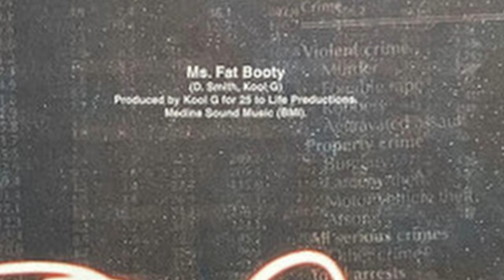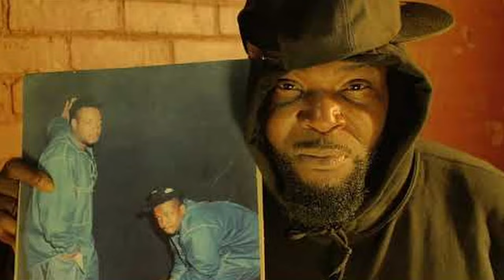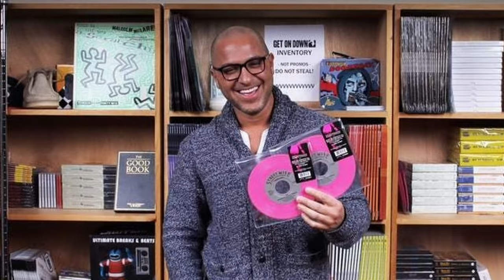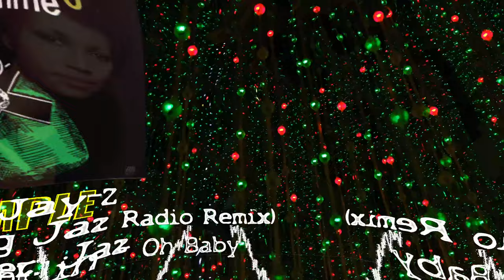Aretha Franklin Sampled In Hip Hop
In today's video I'm showing off some of the amazing samples of Aretha Franklin that have been sampled in hip hop music.  She is known as the Queen Of Soul and sold more than 75 million records during her lifetime.

Hire Me To Scratch